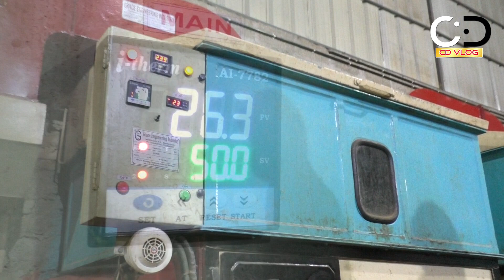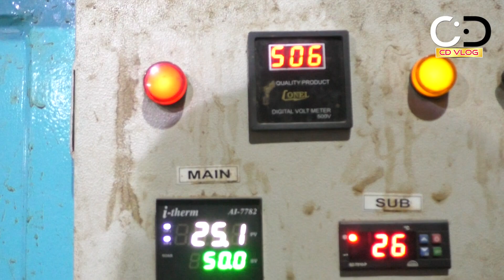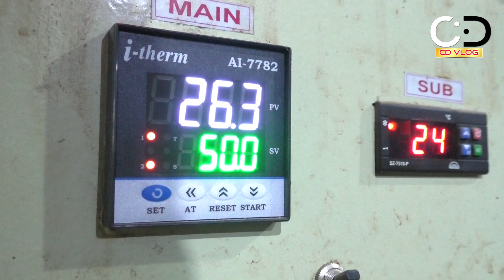ഏലക്കായ് ഉണങ്ങിയെടുക്കുന്ന രഹസ്യം കാണുക.. |Secret of Cardamom Processing (DRYING)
Channel info
CD vlog

ഏലക്കായ് സംസ്ക്കരിച്ച് ഉണക്കിയെടുക്കുന്ന  സാങ്കേതികവിദ്യ അറിയുക ആദ്യം പച്ച ഏലക്കായ് കഴുകിയെടുക്കുന്നു അതിനു ശേഷം  ഡ്രയറിൽ നിക്ഷേപിക്കുന്നു വിറകടുപ്പിൽ നന്നായി തീകത്തിച്ച് 40 ഡിഗ്രി സെൽഷ്യസിൽ ആദ്യം മീറ്റർ വച്ച്  ഓപ്പറേറ്റ് ചെയ്യുന്നു70 ഡിഗ്രിയിൽ ഏതാണ്ട് 20 മണിക്കൂർ കൊണ്ട് ഉണങ്ങിയെടുക്കാം കറണ്ട് കൊണ്ടു പ്രവർത്തിക്കുന്ന മോട്ടോർ തീ നിയന്ത്രിക്കുന്നു  ജനറേറ്റർ കറണ്ടു പോയാൽ സജ്ജമായിരിക്കണം ഉണങ്ങിയ  ഏലക്കായുടെ സ്വാഭാവിക നിറം   വിലനിശ്ചയിക്കുന്നതിൽ ഒരു ഘടകമാണ് ഒരു കിലോഗ്രാം ഉണങ്ങിയെടുക്കുന്നതിന് 11 ₹ യാണ് ഉണക്കുകൂലി

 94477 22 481